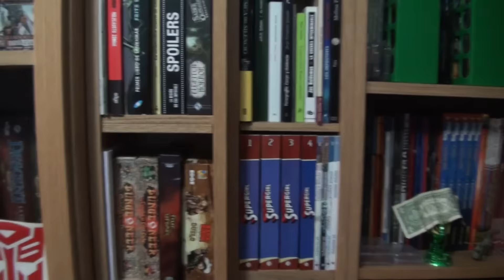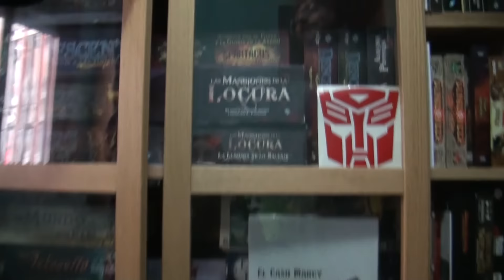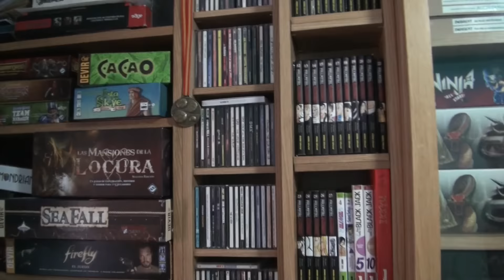Especial 24000: La Mazmorra de Piru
¡24.000 GRACIAS! Y por ello nos gustaría invitaros a que conozcáis la "Mazmorra de Piru"